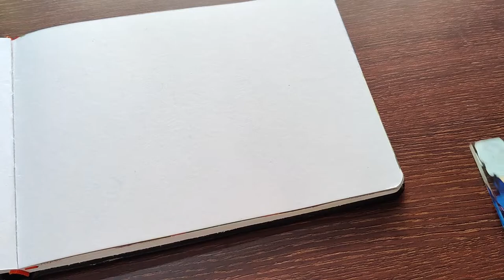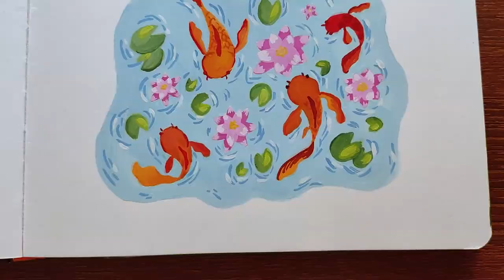Painting Koi Fish Pond | Calm Painting Process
Hope you enjoy this calming process of painting KOI FISH POND!